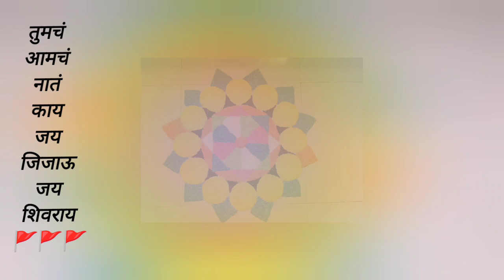#तांदूळ पासून बनवा एक नंबर👌 रांगोळी